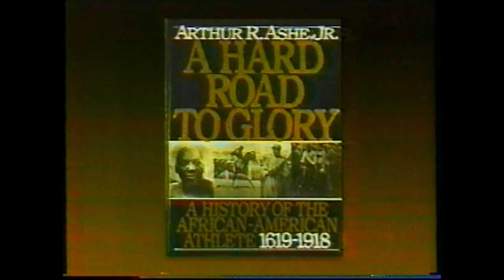Arthur Ashe - interview Later 12/17/90 - tennis AIDS HIV activist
Three time Grand Slam singles title winner ARTHUR ASHE on LATER WITH BOB COSTAS on December 17th, 1990. This was the first of a two episode interview.

Ashe was the first black player selected to the United States Davis Cup team and the only black man ever to win the singles title at Wimbledon, the US Open, and the Australian Open. He retired in 1980. In the early 1980s, Ashe is believed to have contracted HIV from a blood transfusion he received during heart bypass surgery. Ashe publicly announced his illness in April 1992 and began working to educate others about HIV and AIDS. He founded the Arthur Ashe Foundation for the Defeat of AIDS and the Arthur Ashe Institute for Urban Health before his death from AIDS-related pneumonia at age 49 on February 6, 1993.